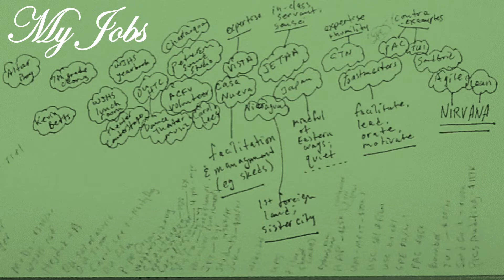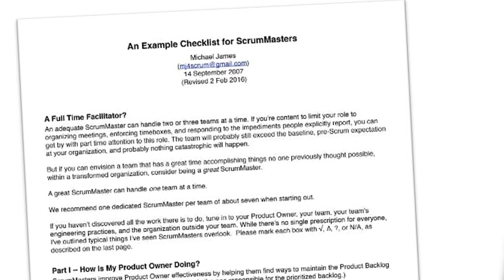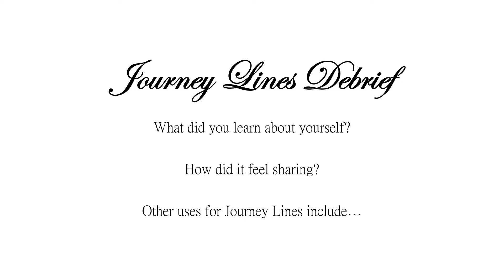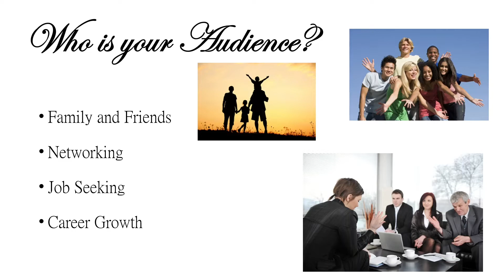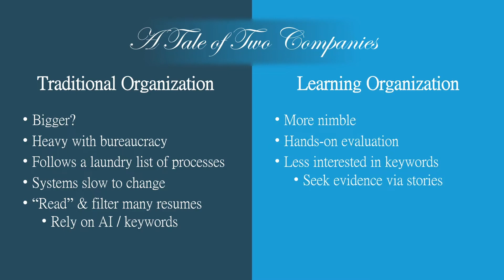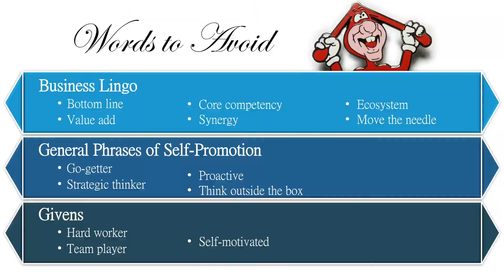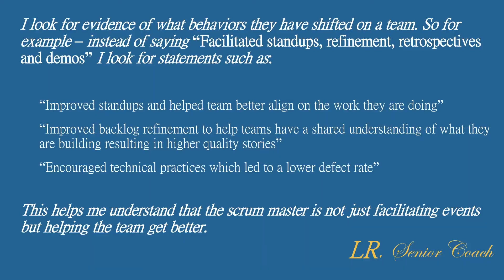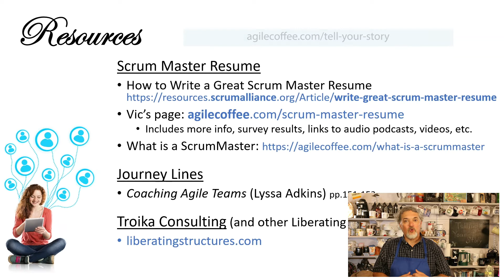Tell Your Scrum Master Story - Resume tips from Global Scrum Gathering 2022 | Coffeehouse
How do you communicate the value that you bring? What works on a resume? ⬅️ For Complete Resources

Storytelling is at the core of what it means to be human. Sometimes, telling your unique story is the most meaningful way to relate to people. In this video, I recap my talk from the 2022 Global Scrum Gathering, "Telling Your Scrum Master Story," relay my insights on how useful stories can be, and even share a little bit of my own story.

Welcome to the Coffeehouse. My name is Vic Bonacci, and I'll be your barista as we explore the world of work in a relaxed and casual way. Each video will introduce a concept that may be applied when working on projects - whether you work solo or with a team. Sometimes I'll find someone smarter than me to ask questions to.

⏱ TIMESTAMPS ⏱
0:00 Introduction
0:48 Reviewing my Workshop: Telling Your Scrum Master Story
4:06 Part 1: Mining for Milestones
5:55 ❗🚨 Away from the Coffeehouse: Join one of my classes! 🚨 ❗
7:06 Part 2: Framing your Narrative
11:07 Part 3: Putting it all Together (Troika Consulting)
12:10 See you next time!

📑 💻 Resources from my Workshop and Video 💻 📑

►Journey Lines: Coaching Agile Teams (Lyssa Adkins): pp.151-153
►Troika Consulting (and other Liberating Structures): liberatingstructures.com

🌮🌮🌮 The Casamentary: The Story of Worker-Owned Restaurant Casa Nueva

⛓️ 🔗 Useful Links 🔗 ⛓️
AGILE COFFEE

📺Essential Videos📺